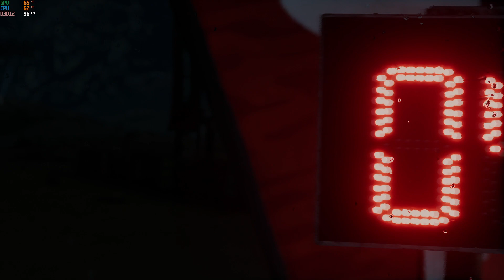🚗 " Audi RS Q E-Tron " (Amuwaylih) Etapa 2 - Audi Sport - DAKAR DESERT RALLY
💻 Mi Equipo:
Placa: Gigabyte B-450M
Chip: Ryzen 5 3600
Gráficos: NVIDIA GeForce RTX 3060 12Gb